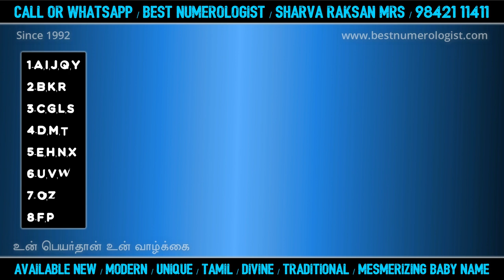'ழ' கர தமிழ் பெயர்கள் / 'ZHA' GIRL BABY TAMIL NAME / BEST NUMEROLOGIST / 9842111411 / T.S. NAGARAJAN